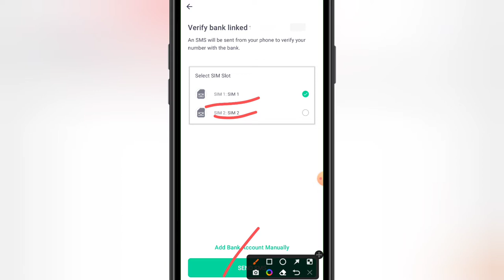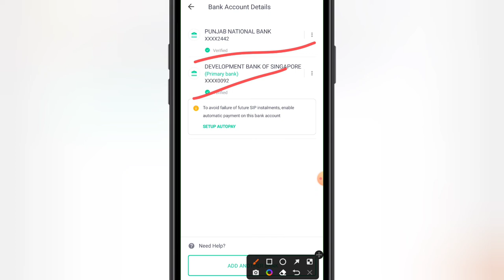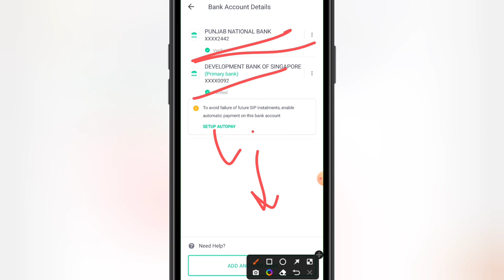how to change bank account in groww app | Groww me new bank account kaise jode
agar aap bhi groww app mein apna bank account change karna chahte hain to main aapko suggest karunga aap is video ko ant Tak dekhen kyunki yah bus do minut ka video hai jo aapko complete details de dega bank account change karne ke related